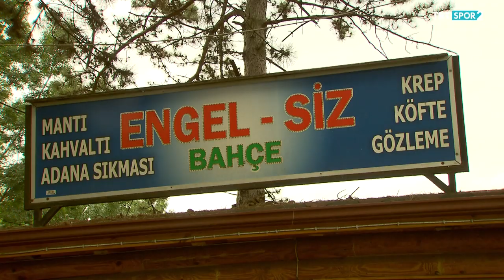Sporla Değişen Hayatlar 5. Bölüm - Bolu Oturarak Voleybol Takımı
Voleybol antrenörü Nihal Tanrıkulu’nun 3 kişiyle kurduğu, bugün bir aile ve takım olmayı başarmış, Bolu İl Gençlik ve Spor Müdürlüğü Oturarak Voleybol Takımı’nın hikayesi.